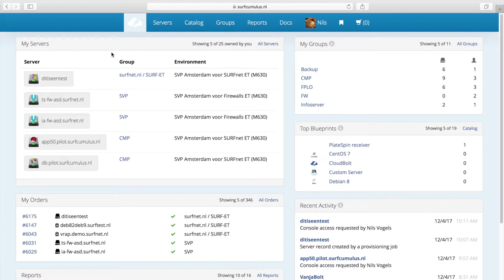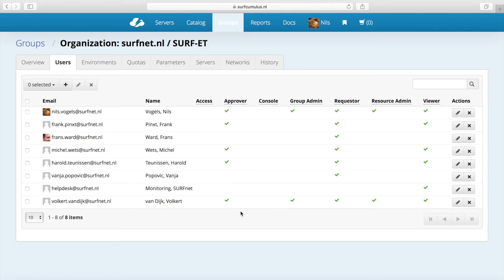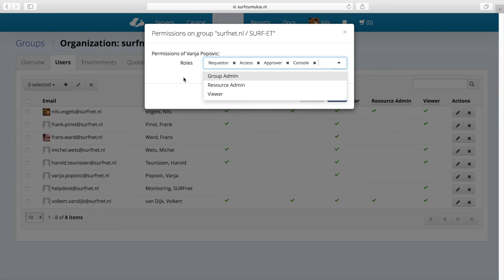CMP 3: Rollen en rechten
Binnen het Cloud Management Portal (CMP) kun je fijnmazig rollen en rechten indelen, zodat het zo goed mogelijk aansluit op je eigen organisatiestructuur. We laten in deze video zien welke verschillende standaardrollen er zijn en op welke manier maatwerk mogelijk is.